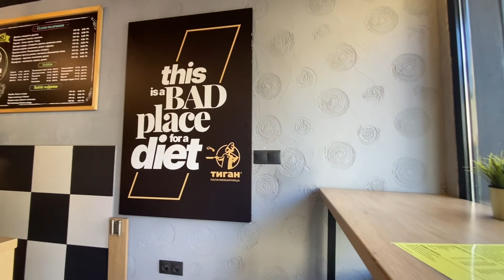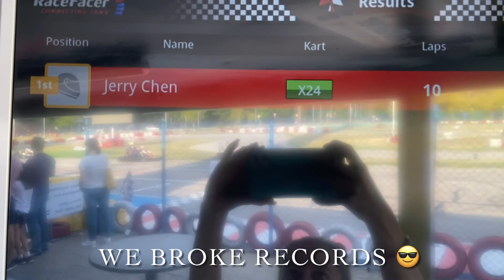Plovdiv, karting & waffles! | Betty & Jerry | Travel vlog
Hello, friends! 🥰 We are Betty & Jerry! In this video we are sharing with you some of our favorite activities during the summer, while we are in Bulgaria.

We love Plovdiv so much! 😍 And we go there quite often - although it's super hot there in the summer🥵.

Our most favorite moment is to go karting on the Lauta Circuit. 🏎 The best track in Bulgaria!

Of course, Plovdiv is so much more than what we show on this short video! So, stay updated to the channel & see more of our adventures and this beautiful city! 🤩🔔

We p(LOVE)div you! 😙